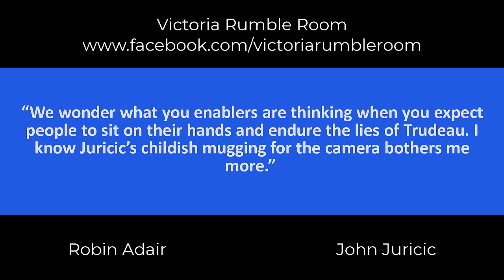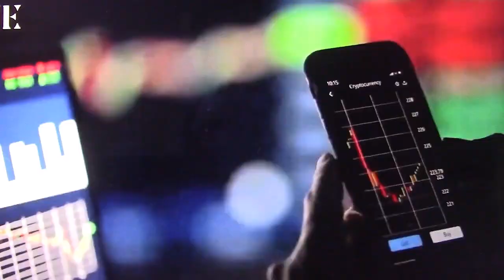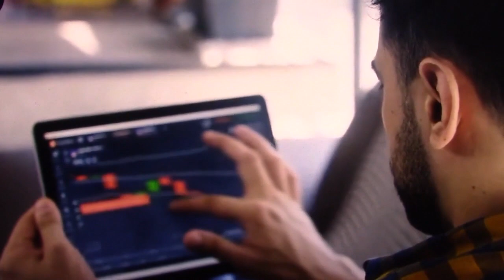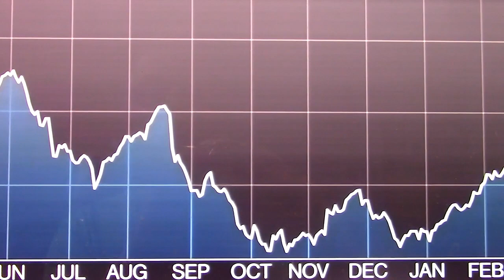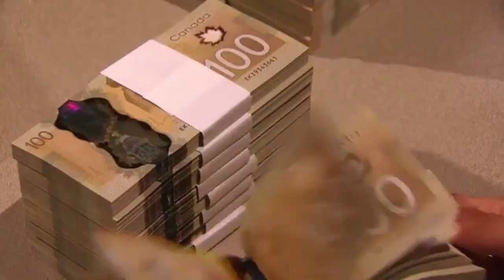Bull or Bear? Economic Trends and Homelessness Solutions with David Schneider.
This week Victoria Wealth Manager David Schneider looks at economic trends to see if a bear or bull market is in our future. Also is there a new solution to our homelessness crisis?